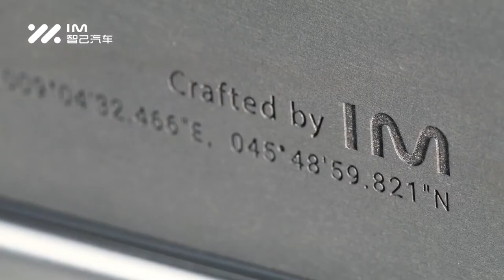IM L7 - Design - Official Video